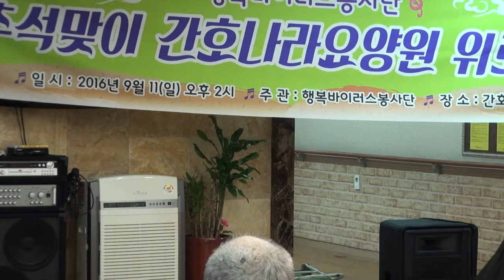자영 가수 행복바이러스 간호나라요양원 재능기부16-9-11편집자 장털보